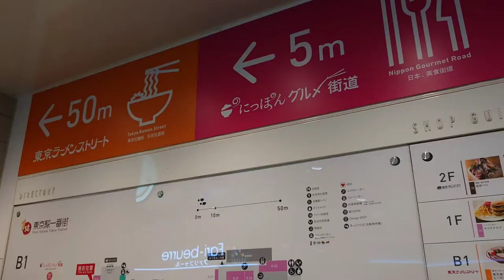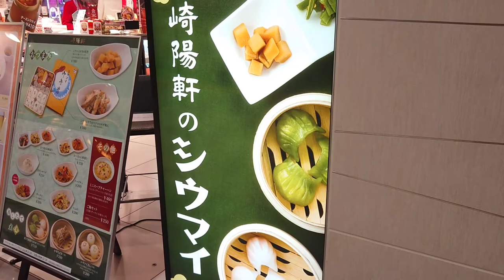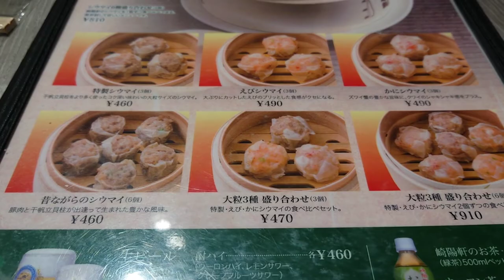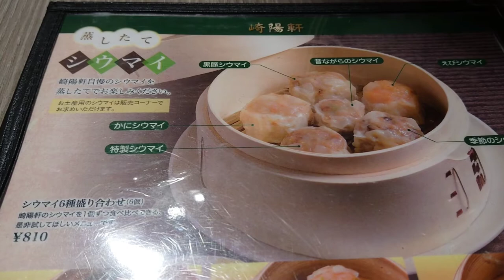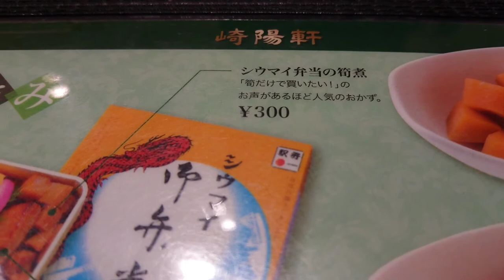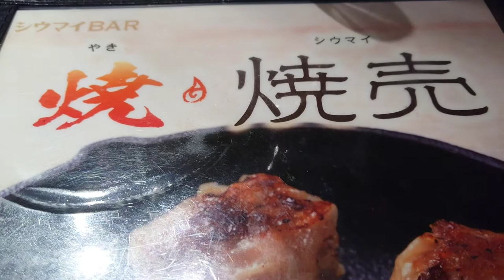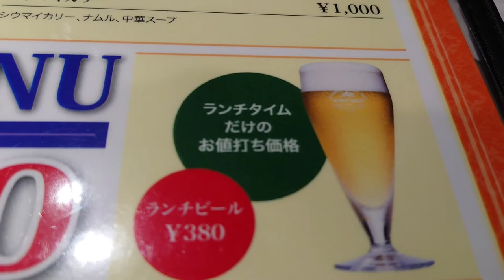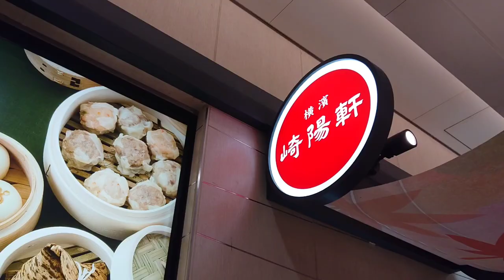1.5倍速でどうぞ！横浜崎陽軒 シュウマイbar 東京駅は こんなところ！ 蒸したてシウマイ460円(税込) ＆キリン一番搾りジョッキ生660円(税込) でせんべろ気分！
横浜崎陽軒 シュウマイbar 東京駅は
こんなところ！

蒸したてシウマイ460円(税込)
＆キリン一番搾りジョッキ生660円(税込)
でせんべろ気分！

YOKOHAMA KIYOKEN SIOMAI BAR
SIUMAI SHUMAI!